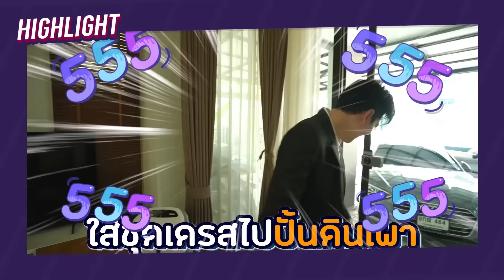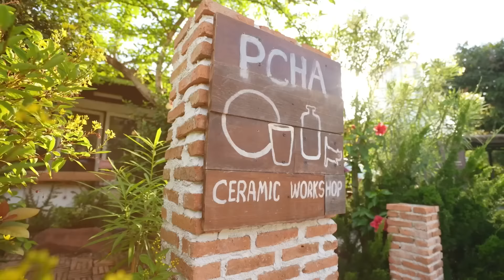ลักพาตัวชิปปี้ไปเดท 1 วัน l เดี๋ยวรู้กันต์ ep.25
วันนี้เราจะมาลักพาตัวเพื่อนรักไปเดทสุดโรแมนติก 1 วัน!! เดทนี้จะรุ่งหรือจะเละ มารอดูกันเลย!! “เดี๋ยวรู้กันต์ ลักพาตัวชิปปี้ไปเดท 1 วัน”